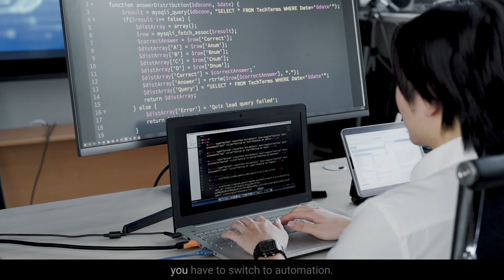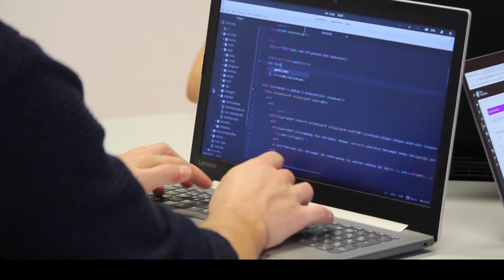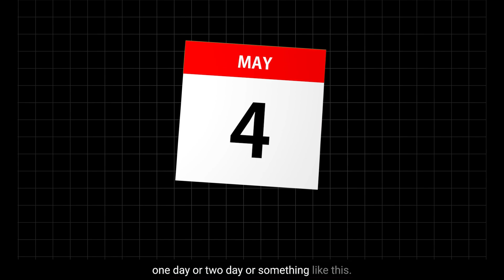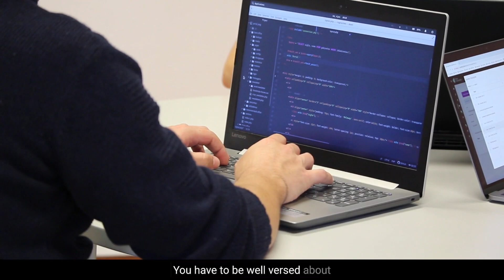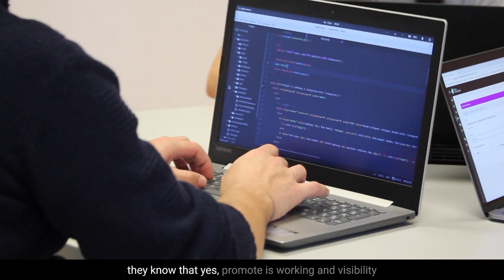5 Things I Wish I Knew Early About Software Testing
In this video, We have discussed things which i wish i knew early about software testing.

🚀 BONUS VIDEO 🚀